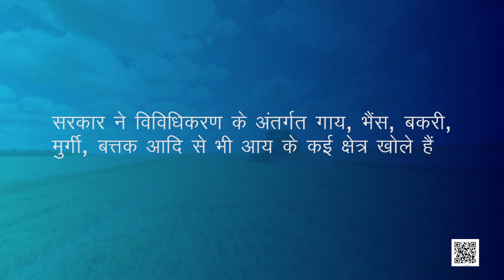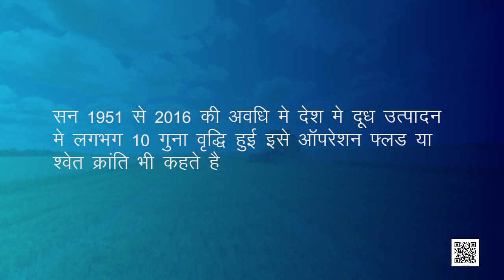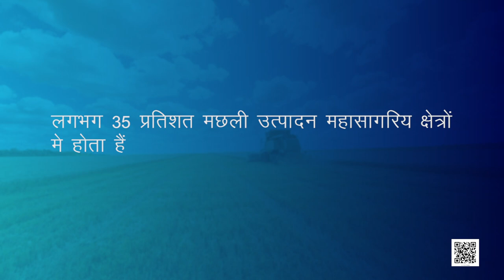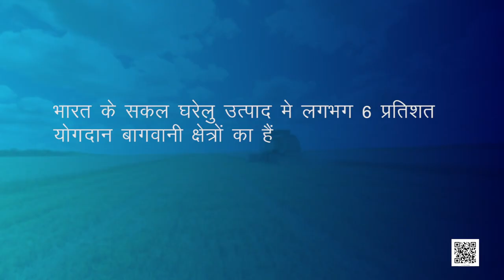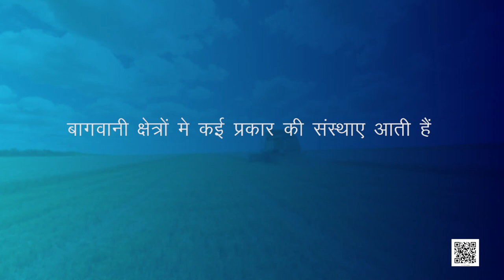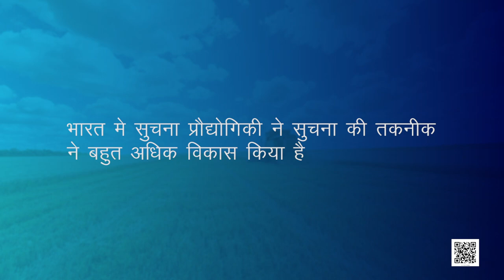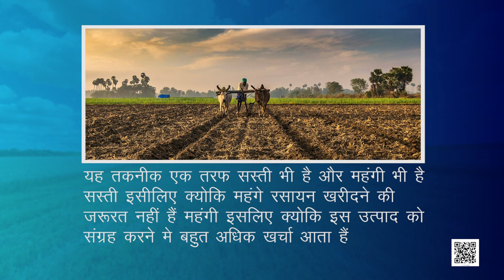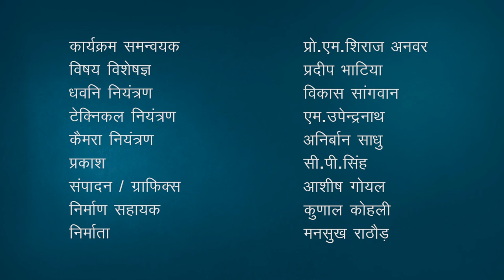कक्षा 11. भारतीय अर्थव्यवस्था का विकास: पाठ 6. भारतीय अर्थव्यवस्था का विकास - ग्रामीण विकास (भाग 2)